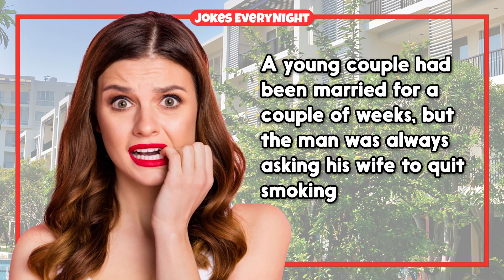Dirty Joke – Based Wife Shuts Down Husband | Jokes EveryNight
TIMESTAMPS:
0:00 - Intro
0:06 - The Joke
0:40 - Subscribe For More Jokes